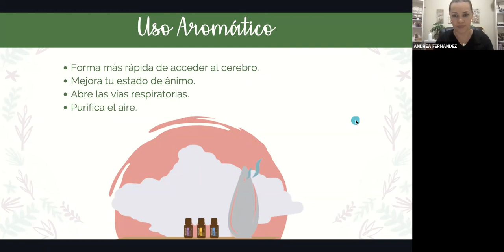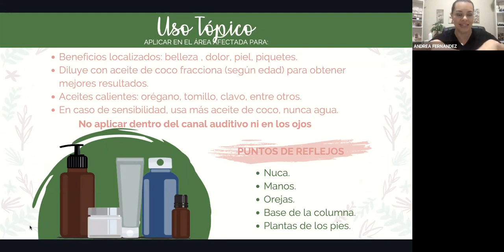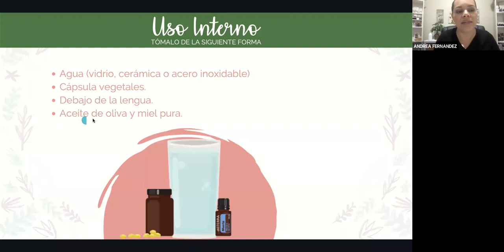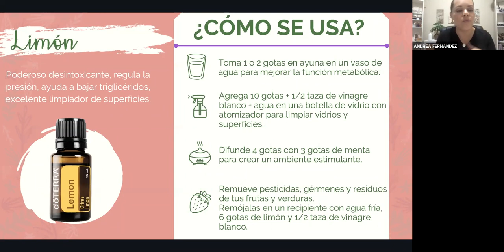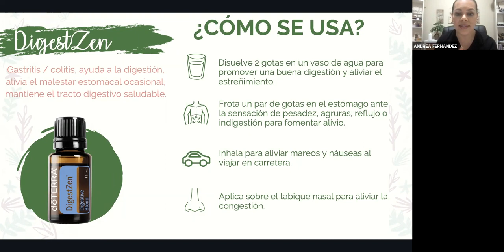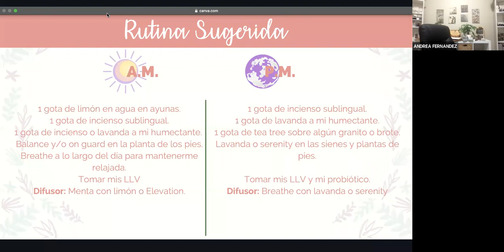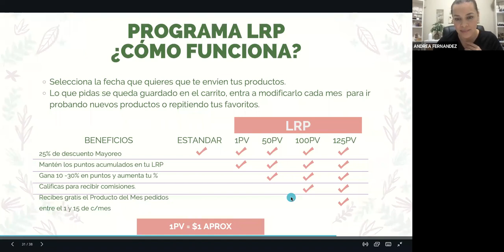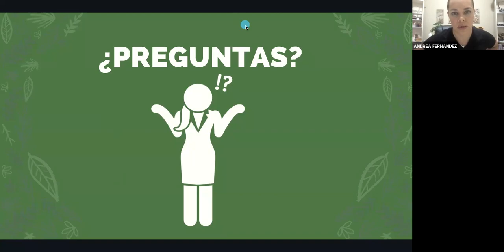TENGO MIS ACEITES Y AHORA QUE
En @SaludTribal empoderamos a seres conscientes hacia el BIENESTAR INTEGRAL, para que así, con coherencia y compasión, puedan tomar las riendas de su salud.

🌐  SaludTribal.com